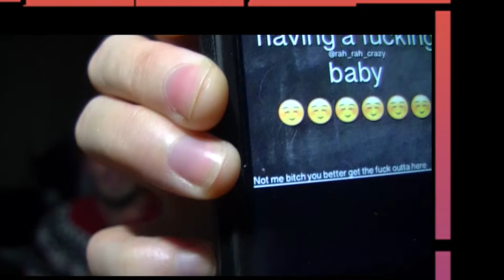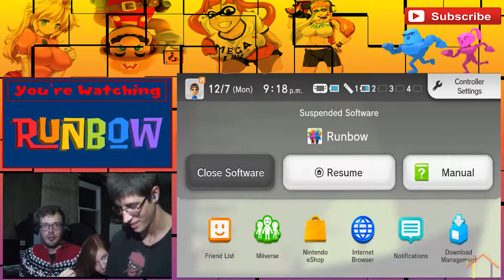(E) to the (p) to the (isode 10) aka Trevor might die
(3:15-9:45) Intermission, AKA Mini Chris & Jacy Web short! :D Watch as our heroes progess through the land of DEATH! Trevor's Death!